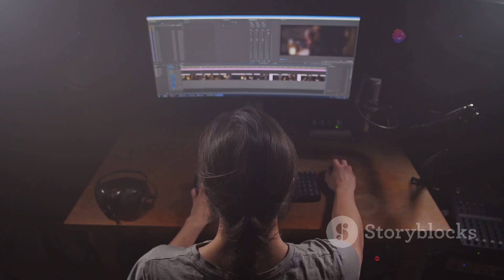Ben 10 Pivot We're Not Out of the Woods Yet!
If any of my fans/ Fellow Ben 10 Pivot Creators wants to help me. Please reach out. Comment/ Message me!